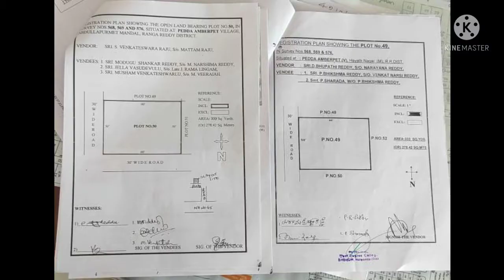North / East corner LRS full paid (333+333)666 sq yards for sale - Laxmareddypalem Hayathnagar